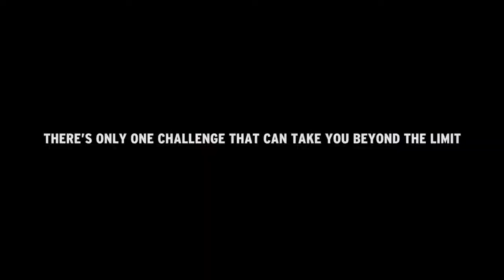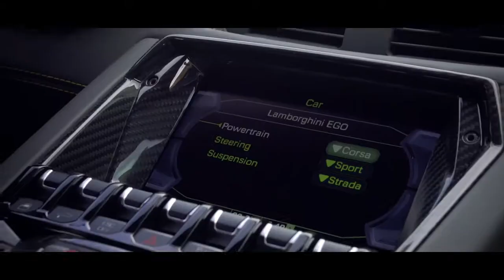01 Aventador S Dare your EGO at High Altitude!